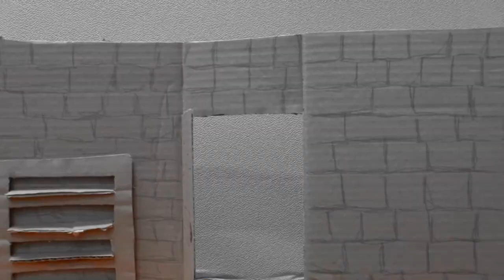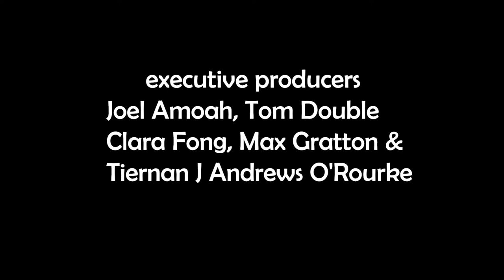Sock Psycho 1960 (2018) | Psycho 1960 Sock Puppet Version | Short Film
A comedic rendition of the ending to Alfred Hitchcock's classic 1960 film "Psycho".

This film was created by Joel Amoah and a group of his classmates (all credited in the credits) for a university assignment in which they had to re-create a scene from Alfred Hitchcocks “Psycho”. They decided to do something that no film student had previously done in all the years that this assignment has been given. A sock film. Though they had their doubts and by the end considered that perhaps this film would get them a D grade at best, the markers loved it and encouraged them to upload it to YouTube and possibly create more famous film scene sock re-creations. They were awarded an A grade.

Premiered in LICA A01 in a group presentation.

CAST & CREW:
Directed By Joel Amoah
Produced By Max Gratton
Executive Producers - Joel Amoah, Tom Double, Clara Fong, Tiernan J Andrews O'Rourke
Sock Operator - Tiernan J Andrews O'Rourke